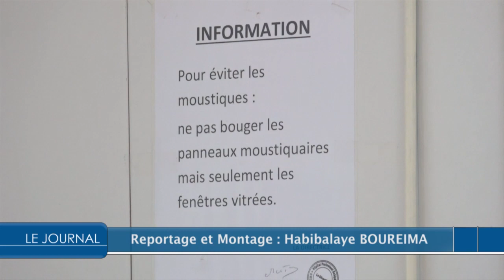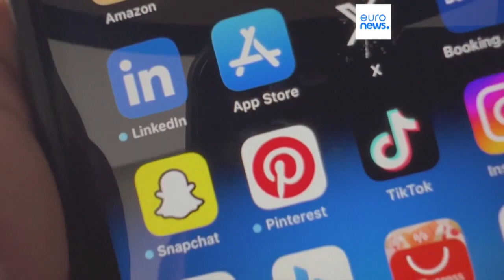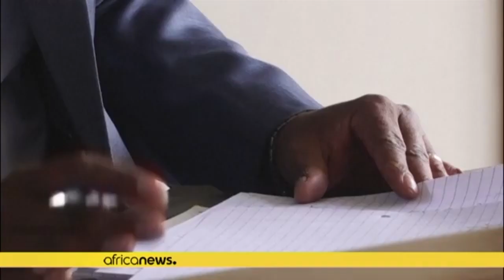JT DU MARDI 17 OCTOBRE 2023